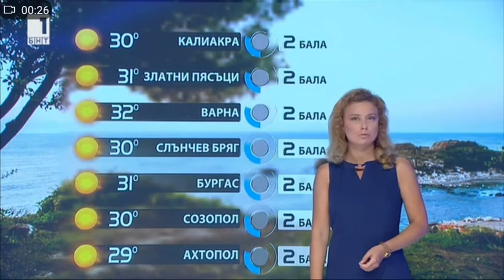Teodora Ivanova - 31.08.2018 (23:20)